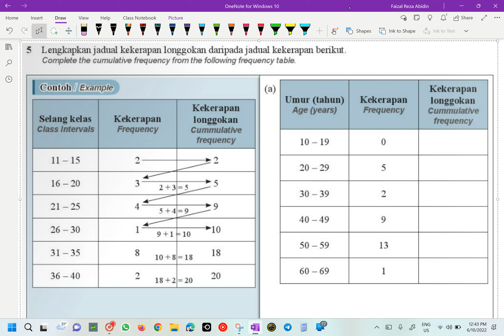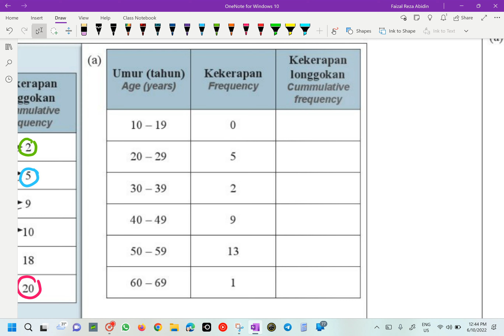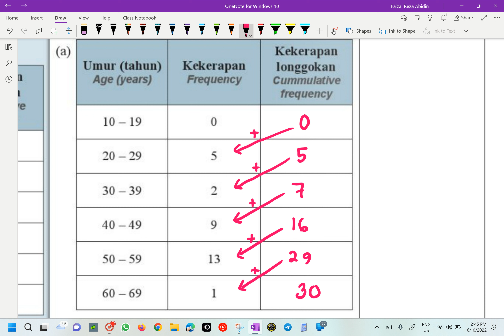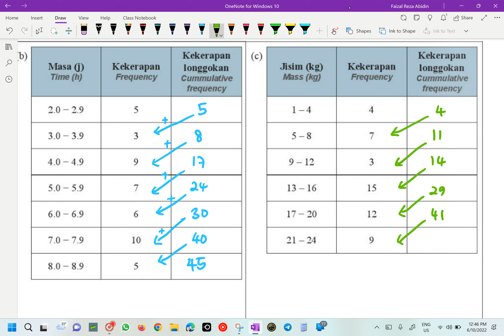Matematik Tingkatan 5 KSSM Bab 7 Sukatan Serakan Data Terkumpul.(7.1 Jadual Kekerapan Longgokan)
Matematik Tingkatan 5 KSSM Bab 7 Sukatan Serakan Data Terkumpul.
(7.1 Serakan)
Melengkapkan Jadual Kekerapan Longgokan
Buku Nilam No. 5 muka surat 147.